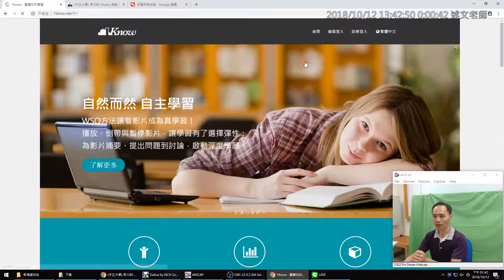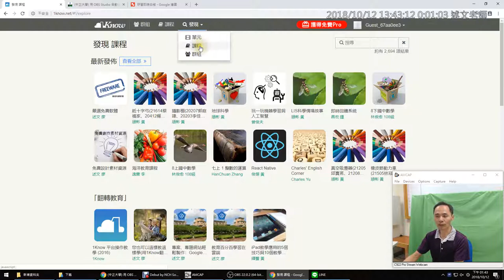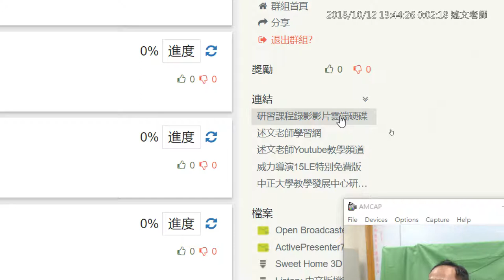01：加入1Know研習群組與基本使用介紹